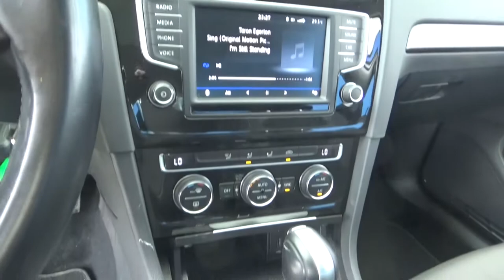Volkswagen / Golf / 2017 - 2182